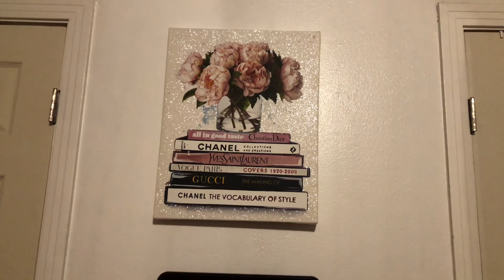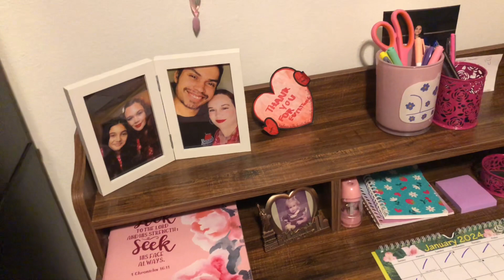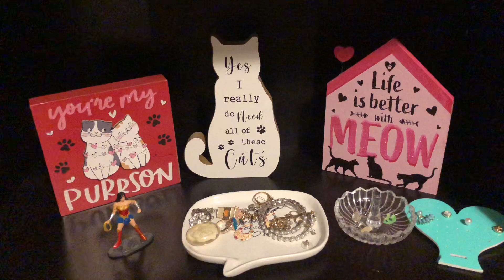CLEAN THE KITCHEN WITH ME/ SHOWING YALL MY BEDROOM!